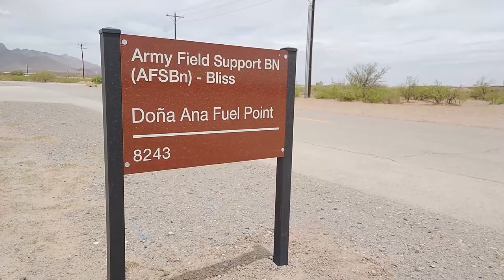86th Infantry Brigade Combat Team (Mountain) Got Wheels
86th Infantry Brigade Combat Team (Mountain) Got Wheels
DONA ANA RANGE COMPLEX, UNITED STATES
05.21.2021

Soldiers with the 86th Infantry Brigade Combat Team (Mountain), U.S. Army National Guard, fuel Humvees drawn from the Maneuver Area Training Equipment Site, or MATES, at the Dona Ana Range Complex, New Mexico National Guard, Chaparral, N.M., May 21, 2021. Barbara Pendl)

Film Credits: Video by Staff Sgt. Barbara Pendl
86th Infantry Brigade Combat Team (MTN)

86th Infantry Brigade Combat Team (Mountain)
Vermont Army National Guard
U.S. Army National Guard
1-172ND CAV
HHC 86th IBCT (MTN)
Draw Humvees MATES